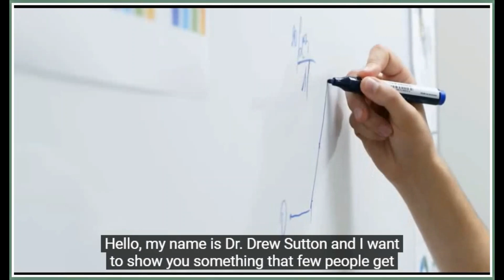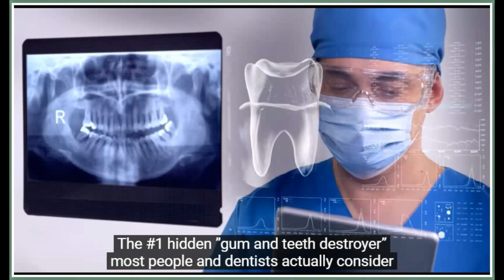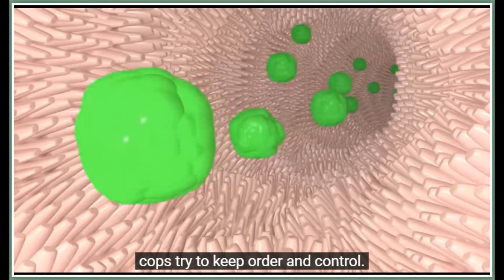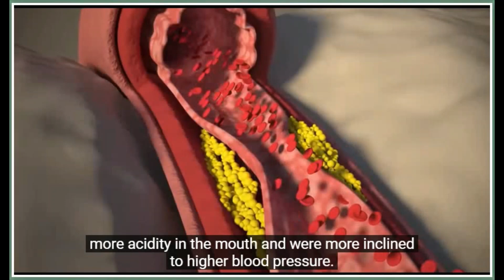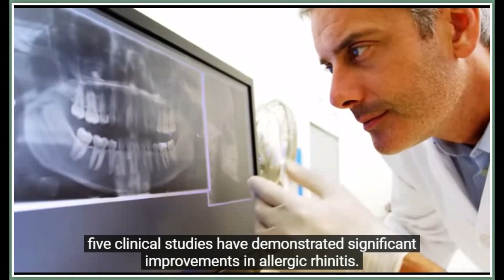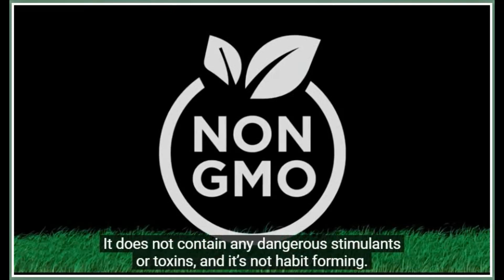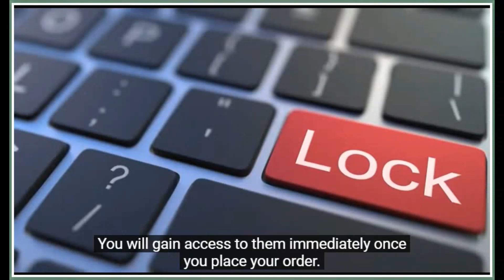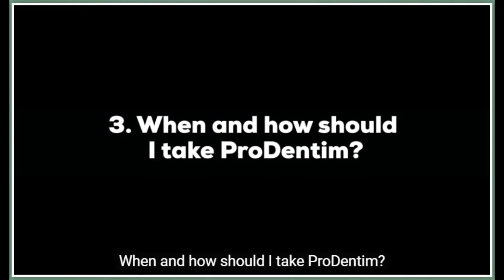Cure the Root Cause of Tooth and Gum Disease with Dental Probiotics - ProDentim for Gums and Teeth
Try ProDentim Today!

Brand New Probiotics
Specially Designed For The Health Of Your Teeth And Gums.

Try ProDentim: a unique blend of 3.5 billion probiotic strains and nutrients backed by clinical research.

ProDentim is unlike anything you’ve ever tried or experienced in your life before.

It’s the only product in the world with a unique blend of 3.5 billion probiotics and nutrients, specially designed to repopulate your mouth with good bacteria.

Every ProDentim you chew will support the good health of your gums and teeth.

Inside every ProDentim you’ll find:
3.5 billions of probiotics, along with 3 unique ingredients that are clinically
proven to support the health of your teeth and gums

Lactobacillus Paracasei:
- Supports the health of your gums
- Helps your sinuses stay free and open

Lactobacillus Reuteri:
- Helps with inflammation
- Supports a healthy mouth environment

B.lactis:
- Supports the balance of mouth bacteria
- Supports respiratory tract
- Maintains a healthy immune system

Proprietary Blend of 4 Plants and Minerals
- Inulin supports the good bacteria
- Malic acid in strawberries helps maintain tooth whiteness
- Tricalcium Phosphate supports tooth health
- Peppermint is a natural anti-inflammatory

Scientific references:
Booth S. Bacteria in your mouth can affect your brain. Healthline. 2019, May 5
Burhenne M. The oral microbiome & its impact on every other system in the body. Ask the Dentist. 2020, April 9
Burhenne M. How to avoid toxins in your toothpaste: 12 ingredients to ditch now. Experience Life. 2022, January 14
Schlagenhauf U, Jockel-Schneider Y. Probiotics in the management of gingivitis and periodontitis. A review. Frontiers in Dental Medicine.2021: 2
Daniells S. Probiotic lactobacillus paracasei shows oral health benefits: Study. nutraingredients.com. 2014, September 2
Daniells S. Live or dead reuteri bacteria may offer oral health benefits: Study. nutraingredients-latam.com. 2019, December 12
Invernici MM, Salvador SL, Silva PH, et al. Effects of Bifidobacterium probiotic on the treatment of chronic periodontitis: A randomized clinical trial. Journal of Clinical Periodontology. 2012;45(10):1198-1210
Miremadi F, Shah NP. Applications of inulin and probiotics in health and nutrition. International Food Research Journal. 2012;19(4):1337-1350
Mu Q.Tavella VJ, Luo XM. Role of lactobacillus reuteri in human health and diseases. Frontiers in Microbiology. 2018;9
Myers B. 3 health purposes of Dicalcium phosphate | livestrong. LIVESTRONG.COM. 2011, June 16
Novkovic B. 6+ surprising benefits of lactobacillus paracasei. SelfDecode Supplements. 2021, September 9
Rezaie E, Bayani M, Arjomandzadegan M. The inhibitory and antibacterial effects of peppermint essential oil on periodontal photogenes. Journal of Arak University of Medical Sciences. 2020:172-183
Scepano T. How probiotics prevent tooth decay: The case of lactobacillus paracasei. Medium. 2020, September 30
Campbell K. Oral microbiome findings challenge dentistry dogma. Nature. 2021.